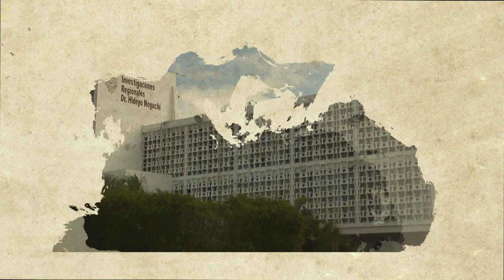CIR- 40 aniversario- Ciclo de Paneles Científicos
En el contexto del 40.º Aniversario de la fundación del Centro de Investigaciones Regionales "Dr. Hideyo Noguchi" de la Universidad Autónoma de Yucatán, hemos organizado un ciclo de paneles sobre diversas temáticas.

Nos complace invitarlos cordialmente para asistir a esta celebración.